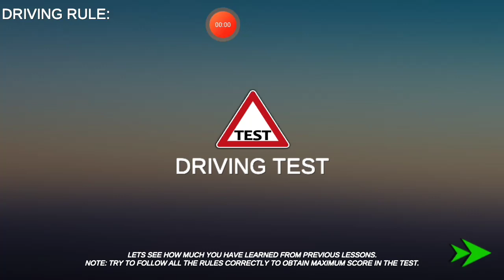CityDrivingSchoolEpisode(Level-38)DrivingSchool @🏍️-_-_CoOl.AbHiShEk.GaMiNg.PaLaCe - _-. 2.0 - _-🏍️